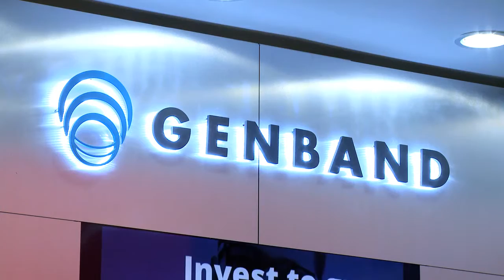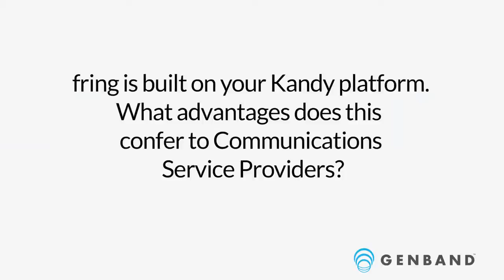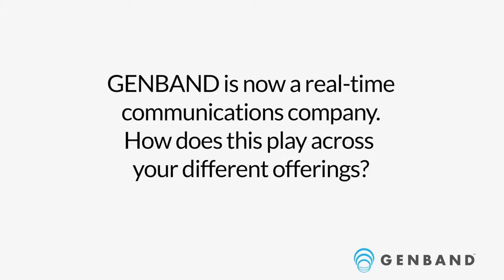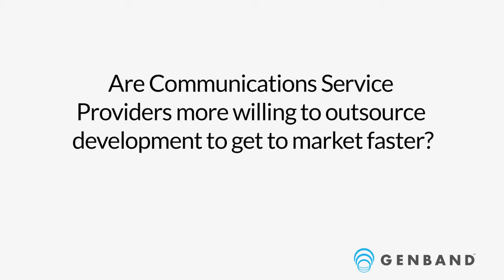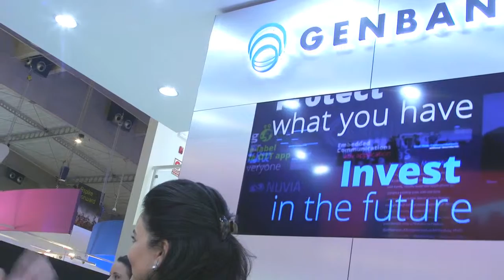fring Alliance: A federated approach to IP services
Originally Published on TelecomTV.com 16 Mar 2016

The fring Alliance is a year old so it’s time to get an update from David Walsh, President, CEO and Chairman of parent, GENBAND. The idea was to give CSPs the ability to fight back against IP service providers via a white label offering, garnished with revenue generating applications and built on a global, federated user base complete with a universal directory. To get there the alliance needed just the right number of carriers (not too many to bog the development process, not too few to rob it of credibility) with the idea of working through and defining how the fring Alliance was going to work. That plan worked out, says David, and now the alliance is ready for its next phase.
Filmed at: Mobile World Congress, Barcelona, 2016